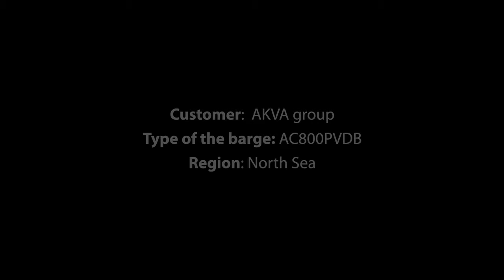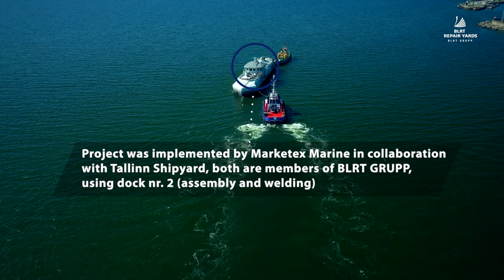FISH FEEDING BARGE ASSEMBLY and WELDING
Assembly and welding of a fish feeding barge with feeding waterborne system at Tallinn Shipyard.
Barge details:
- Overall length 64.8 m
- Overall weight 900 t
- Width 12 m
- Height to main deck 5.2 m